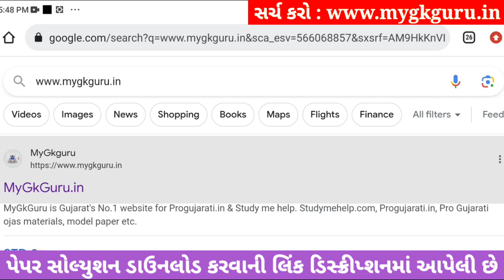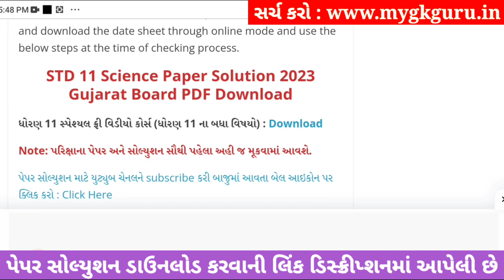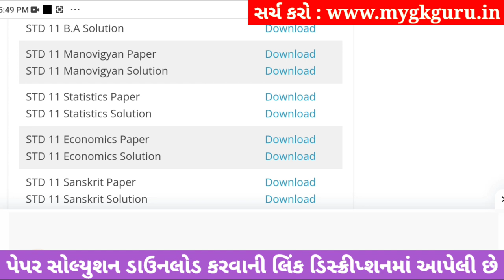std 11 stat ekam kasoti 2023 september, std 11 ekam kasoti 2023 stat, std 11 stat ekam kasoti 21/9